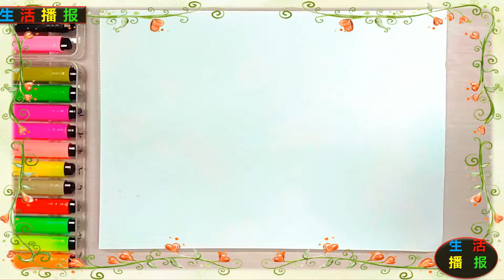瓢虫小东/Ladybug Xiaodong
班班和莉莉的小王国 Ben and Holly's Little Kingdom
亲子绘画：瓢虫小东，和小朋友一起绘画